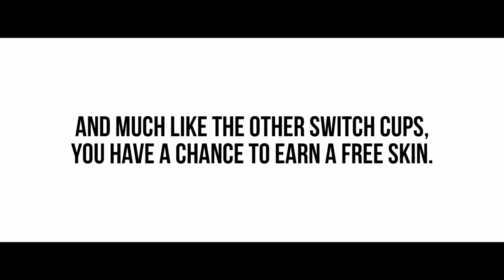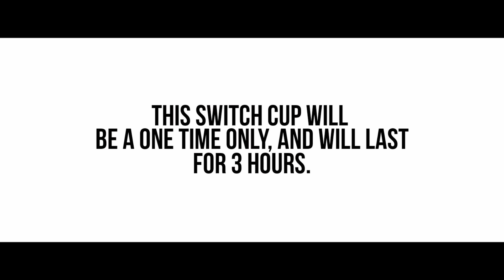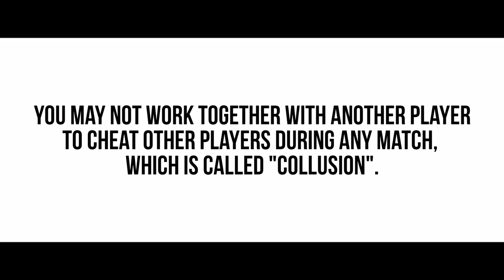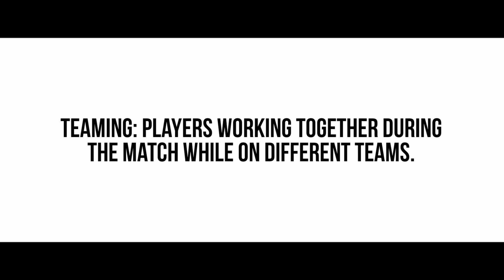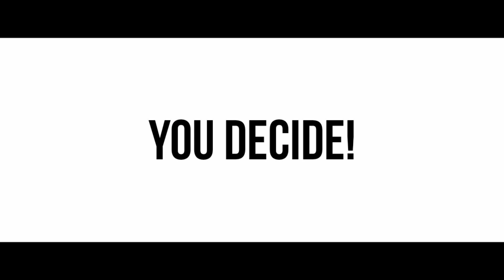Fortnite Switch Cup 3 - EARN A FREE SKIN! (Rules, Scoring, and MORE!)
In this video, you will learn about the 3rd switch cup in the series of Console-only tournaments. You will learn about the rules, scoring, rewards, and MORE!
Use code "Pokey_YT" in the item shop!

Pokey's Fortnite Tutorials is a YouTube channel. I do Tutorials, Tips and tricks, Weapon Analysis, Fortnite Storyline videos, and Daily Fortnite item shop videos.